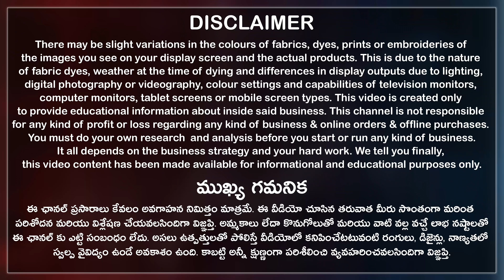ఇక్కడ Rs125 నుండే Dress Materials తీసుకోవచ్చు Manufacturers కూడా వీరే Wholesale Dresses Buy Online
ఇక్కడ Rs125 నుండే Dress Materials తీసుకోవచ్చు. Manufacturers కూడా వీరే. Buy low price range dress materials in the surat wholesale textile market. Latest and designer dress materials are available for women, ladies, and girls. Courier service available, all over India shipping available, also direct from manufacturers and wholesale only.

Colours Creation Address:
Shop No R 101, Rohit AC Market, Ring Road, Surat City, Gujarat State, India. PIN Code 395002.

00:00 Highlights
01:04 Disclaimer
01:20 Shop Introduction
02:30 Shop Collection
26:46 Shop Information
31:44 Conclusion